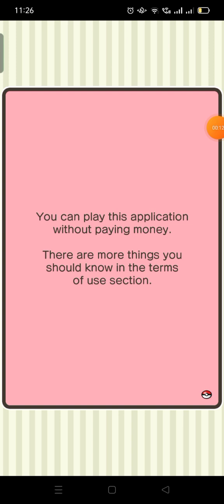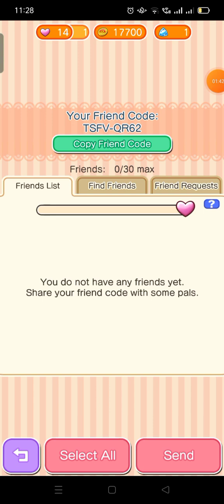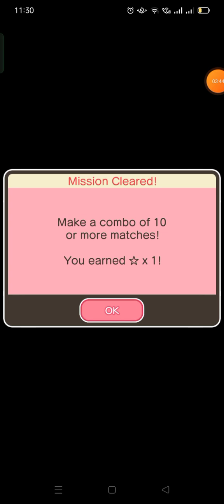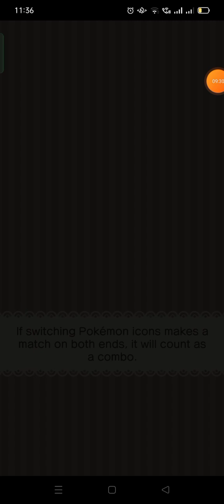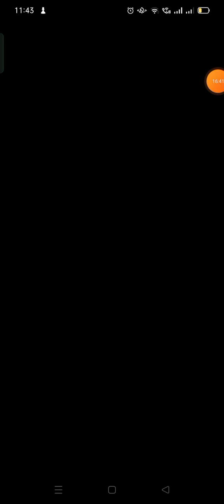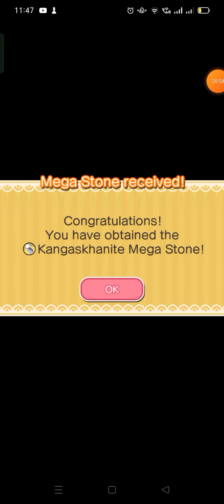Pokémon Shuffle pt02 Area02 Rank Up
Pokémon Shuffle Mobile is a puzzle game where you line up three or more Pokémon vertically or horizontally to battle against wild Pokémon.